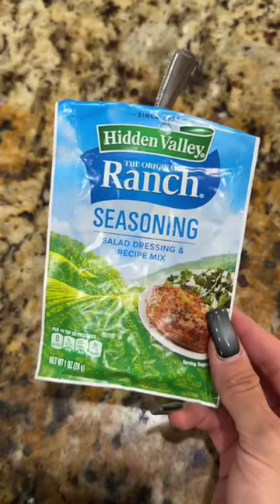Pizza BAGEL Quick recipe🤫😱